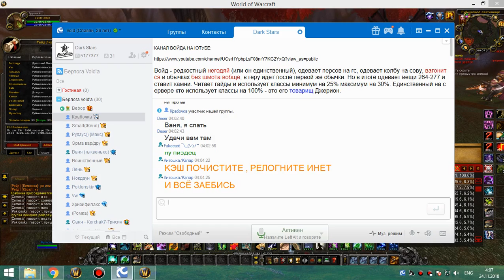1я на кд рс 25г рдру-сова вайпы 3я часть 23 11 18